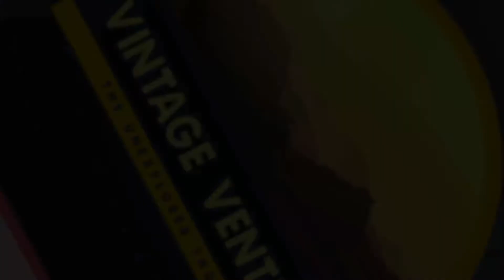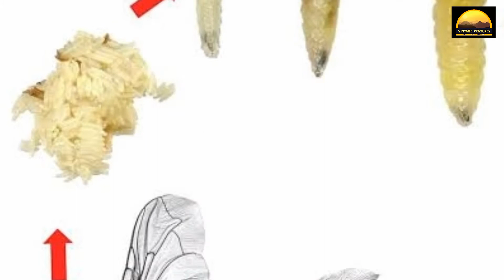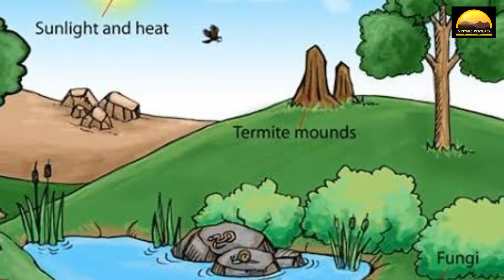How world looks like without bees || why Bees are essential for our world||hindi\urdu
In this video guys we are presenting you the importance of Beees for our world. The greatest contribution of bees and other pollinators is the pollination of nearly three quarters of the plants that produce 90% of the world's food. A third of the world's food production depends on bees, i.e. every third spoonful of food depends on pollination.

Kindly watch our video till the end